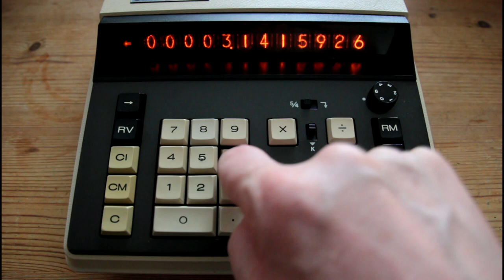Canon Canola L121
Operating an old desktop calculator - Canon Canola L121.